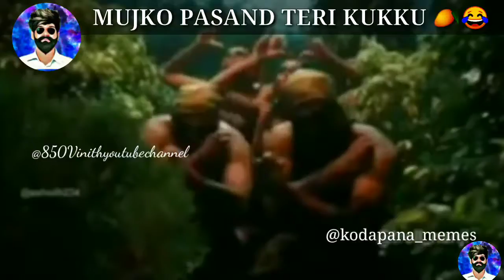Kukku kukku troll | dil ka panchi bole kukku | mujko pasand kukku troll